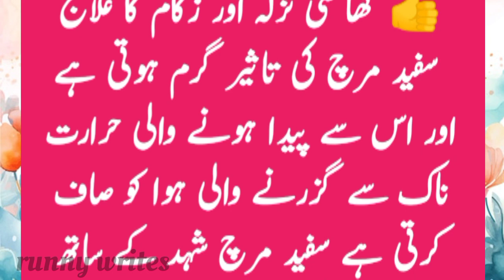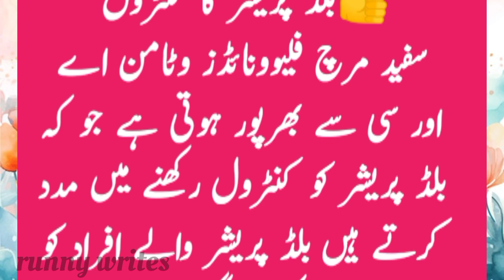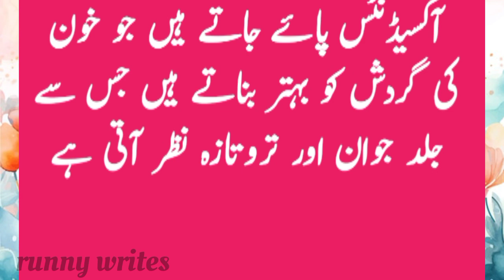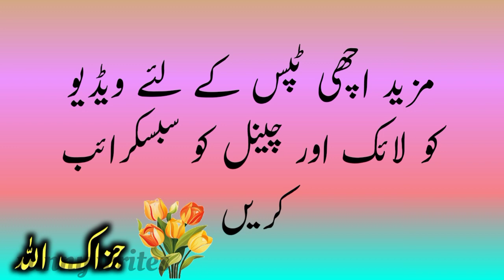Benefits of White Pepper|سفید مرچ کے فوائد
runnywrites whitepepper benefits Benefits of White Pepper|سفید مرچ کے فوائد|@runnywrites